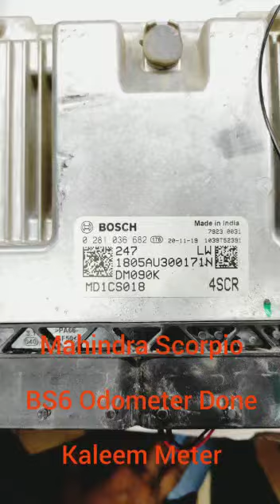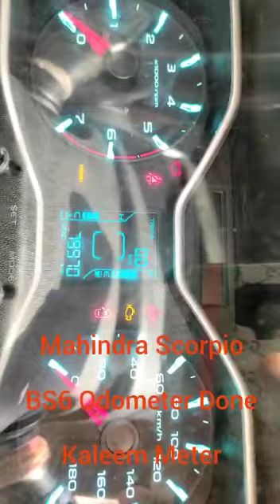kaleem meter and Anand auto tech Karol Bagh Delhi.9811957078.9904475912.9212716327